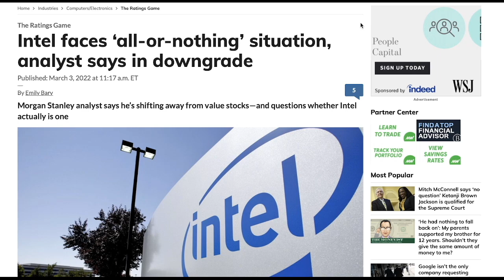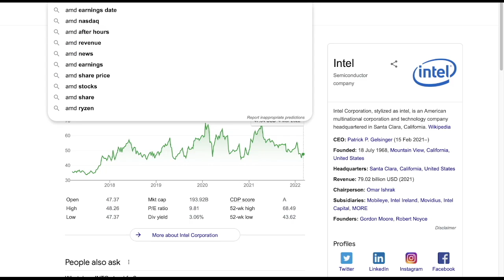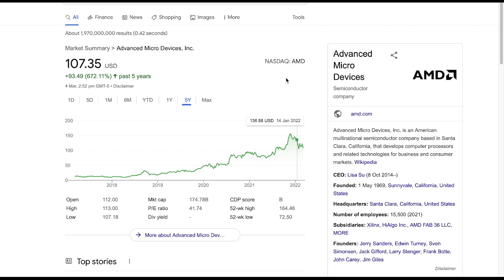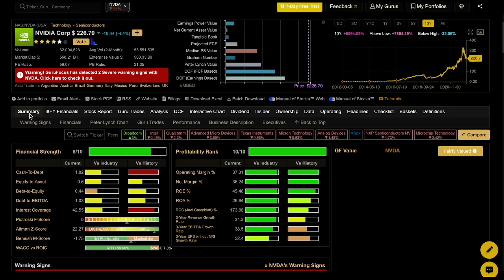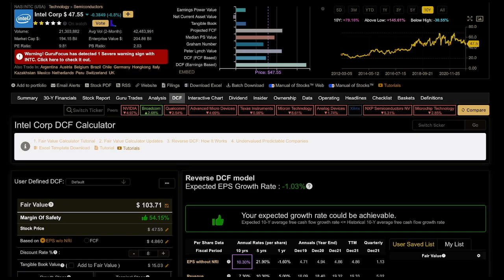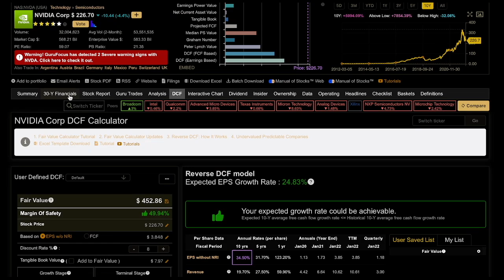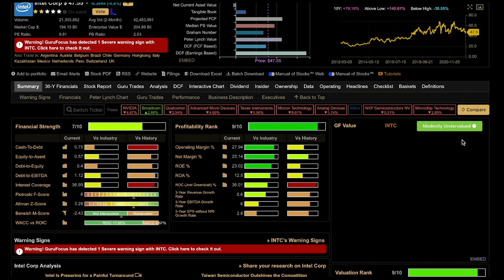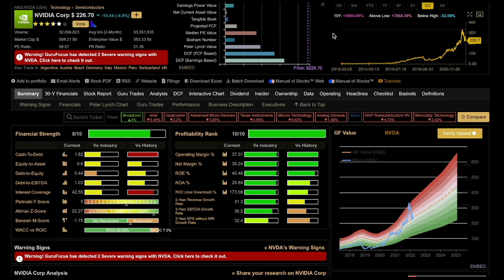My Intel Stock Thesis | INTC Stock, NVDA Stock, AMD Stock | Invested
Intel stock | INTC stock has exuded meaningful market underperformance over the past several years. This video will focus on the fundamental and less financially apparent qualities held by Intel, in relation to semiconductor peers Nvidia (NVDA stock) and AMD (AMD stock).